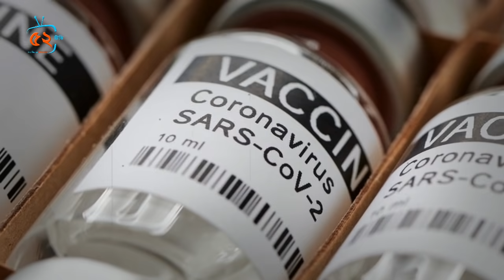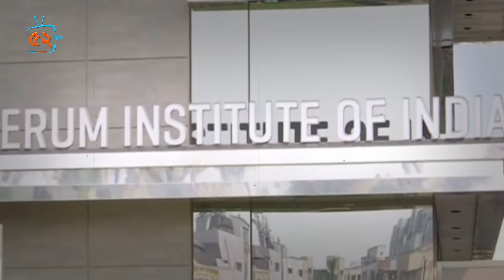পেয়াজের পথেই কি ভারতের ভ্যাকসিন ? বাংলাদেশে স্পেশাল ইকোনোমিক জোনে বিনিয়োগ করতে চায় তুরস্ক